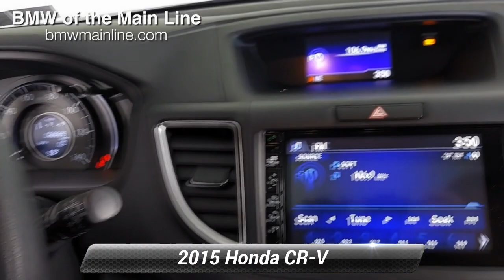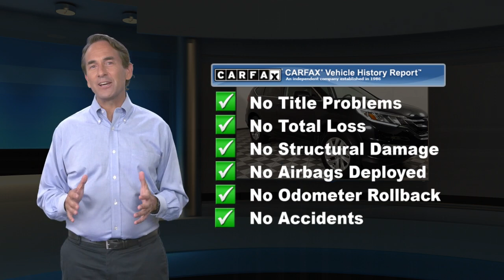Used 2015 Honda CR-V EX, Bala Cynwyd, PA X21273A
ONLY 68,699 Miles! EPA 33 MPG Hwy/26 MPG City! EX trim.

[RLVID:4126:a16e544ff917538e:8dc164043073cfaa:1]